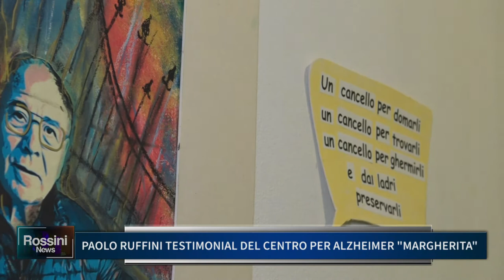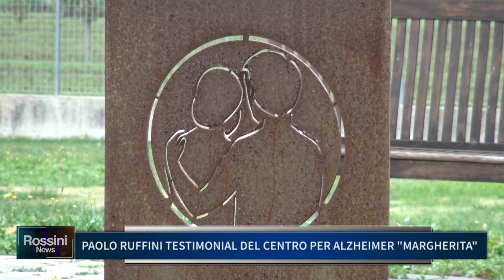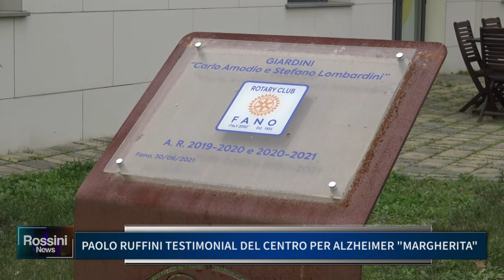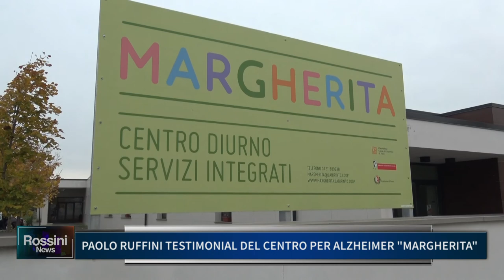PAOLO RUFFINI TESTIMONIAL DEL CENTRO PER ALZHEIMER MARGHERITA